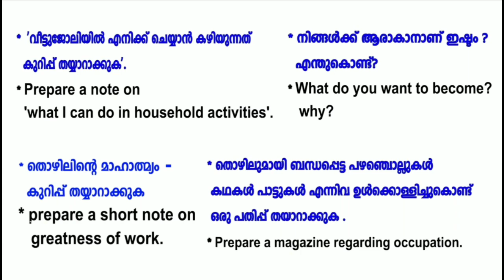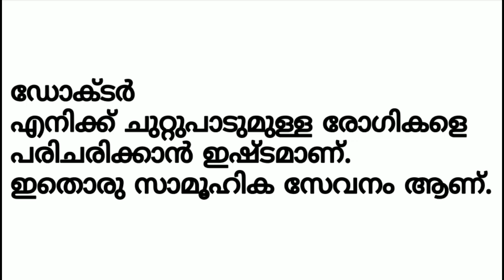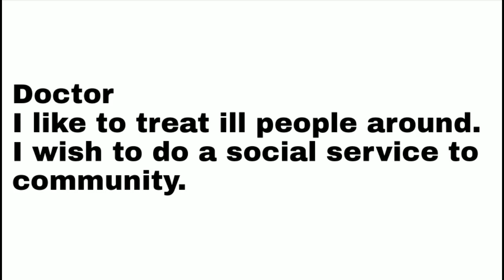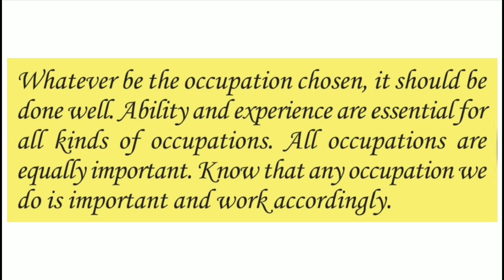Class 3 EVS worksheet february 28 English and Malayalam medium | std 3 evs worksheet february 28